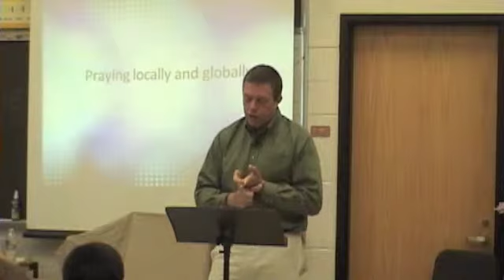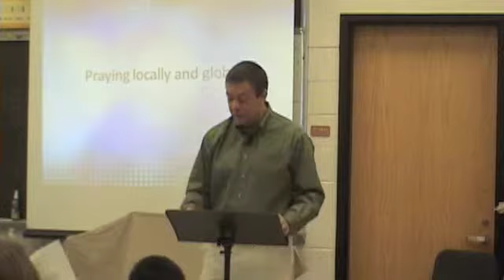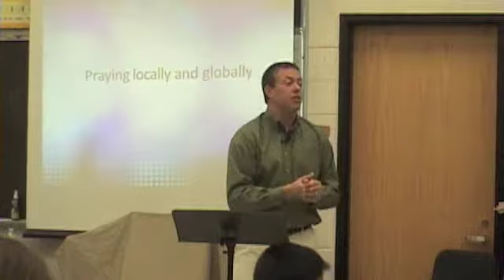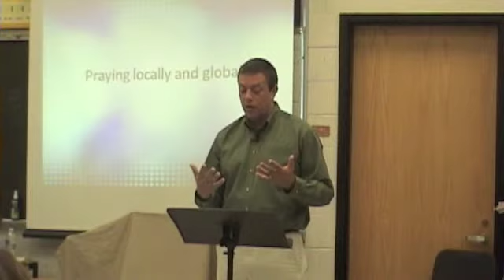Sermon - John Page - May 13 2012 - Praying locally and globally